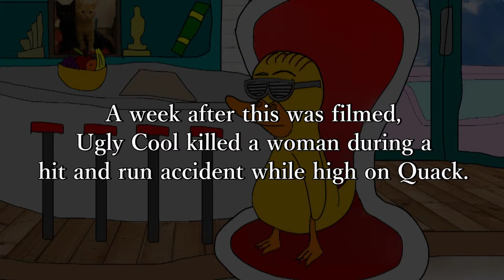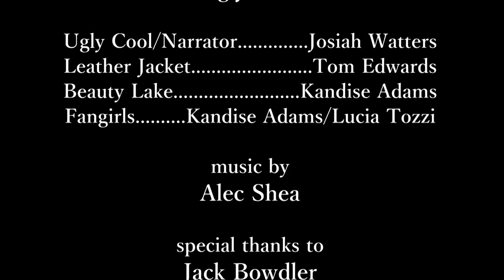Behind the Sunglasses